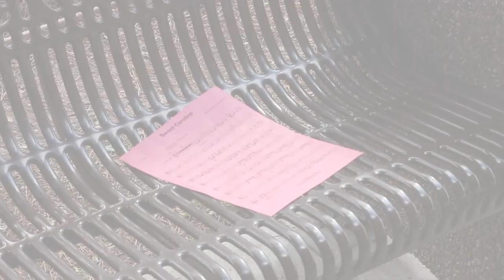The Cutaway - A Short Film created for Film I, Fall 2022